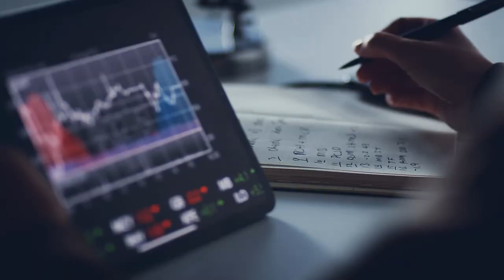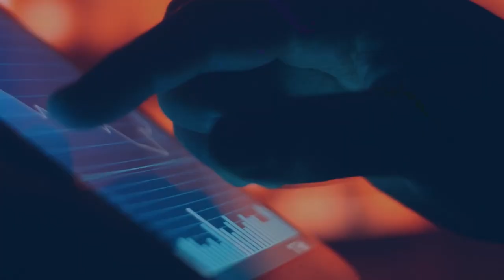Brookfield in India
From our first investment in 2014, we have been powered by our heritage as an owner/operator of high-quality assets and businesses across the globe. This strong foundation and portfolio of assets remain meaningful and continue to power and support India’s ambitions today.